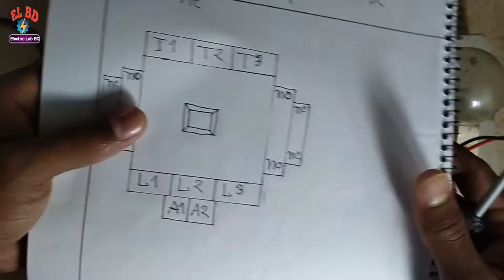ম্যাগনেটিক কন্টাক্টর সম্পর্কে বিস্তারিত জেনে নিন/What is Magnetic Contactor/Electric_Lab_BD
ম্যাগনেটিক কন্টাক্টর সম্পর্কে বিস্তারিত জেনে নিন/What is Magnetic Contactor

ম্যাগ্নেটিক কন্টাক্টর হলো ইলেক্ট্রোম্যাগ্নেটিক চালিত সুইচ। এটি সচারচর অনেক বড় বড় অটোমেশন ইন্ডাস্ট্রিতে মোটর কন্ট্রোল করার জন্য ব্যবহার করা হয়।

♦️Electric Lab BD♦️
 (ইলেকট্রিক লেব বিডি)